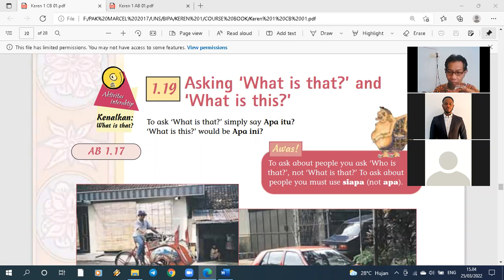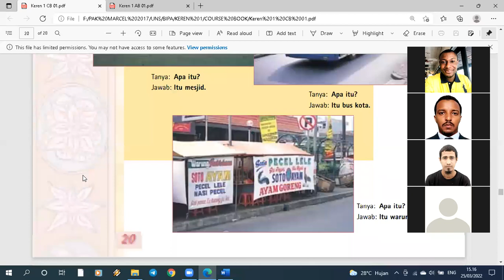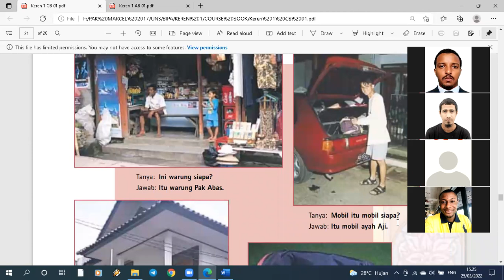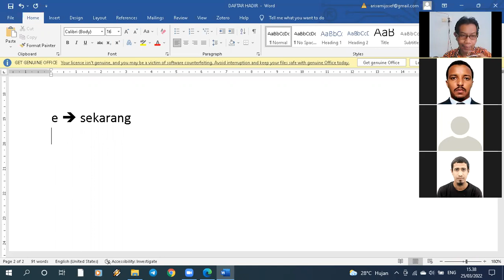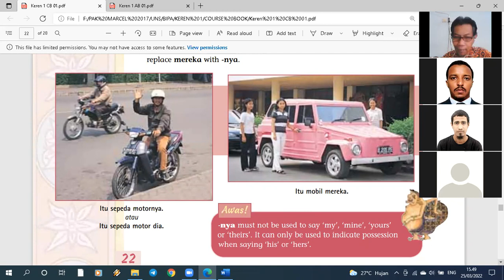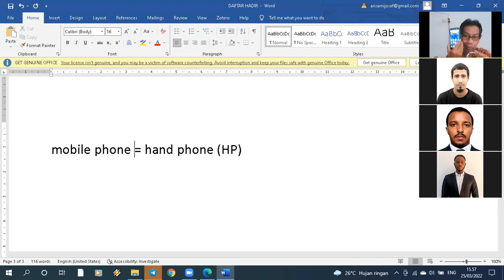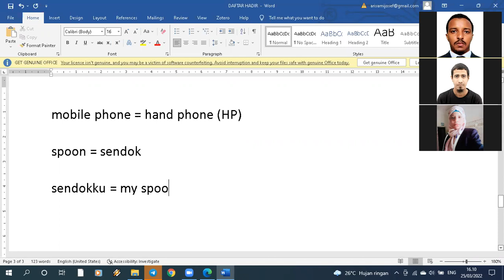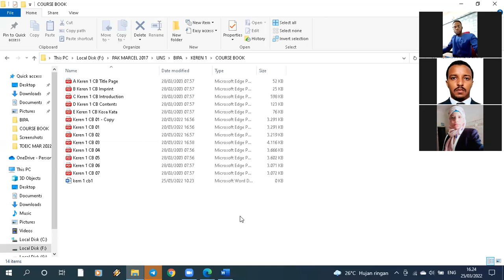BIPA1 Day 4: Apa itu? Apa ini?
Bahasa Indonesia bagi Penutur Asing atau adalah program pelatihan bahasa Indonesia dari UPT. P3B Universitas Sebelas Maret, Surakarta bagi calon mahasiswa dari luar negeri. Ini adalah video rekaman kelas BIPA level 1, hari keempat. Video kelas BIPA ini juga bisa dipakai oleh siapa saja yang ingin belajar bahasa Indonesia. Terima kasih untuk anda yang sudah menonton video ini. Video-video lainnya akan segera saya upload di channel ini.

(Pak Marcel)

BIPA is an Indonesian language course for foreign speakers. It is one of language courses held by the Language Center of Sebelas Maret University of Surakarta. This video has been recorded in BIPA class, level 1, day 4. It may be useful for those who want to learn Indonesian. Other videos on similar topic will be uploaded on this channel soon.

(Pak Marcel)